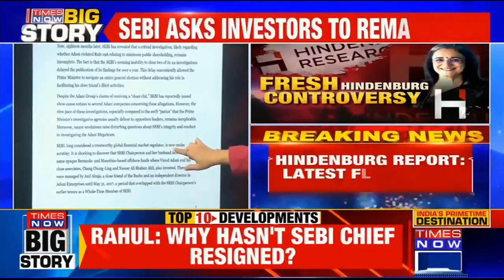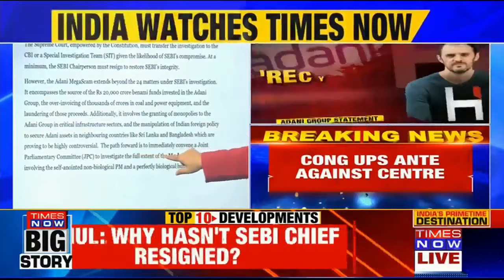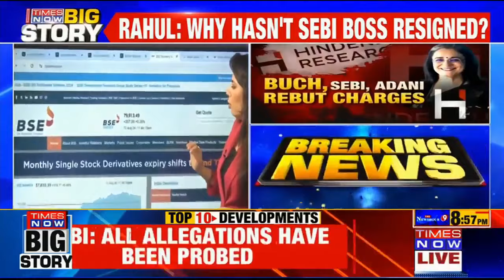Congress' Jairam Ramesh Attacks Centre Over Hindenburg Report, Says 'No Institution Sacrosanct...'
Jairam Ramesh attacked centre over latest Hindenburg report and said that no institution is sacrosanct in Amrit Kaal. He wrote on twitter, "SEBI, long considered a trustworthy global financial market regulator, is now under scrutiny... Clearly, no institution is sacrosanct in AmritKaal..." Watch the video to know more.